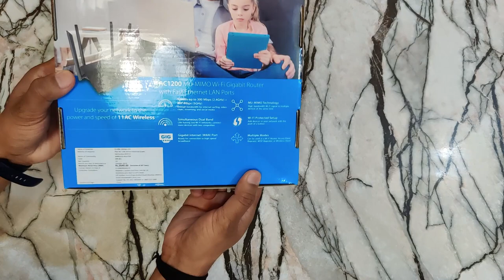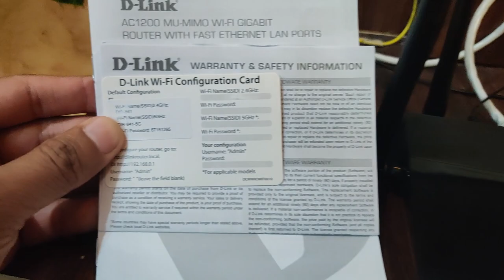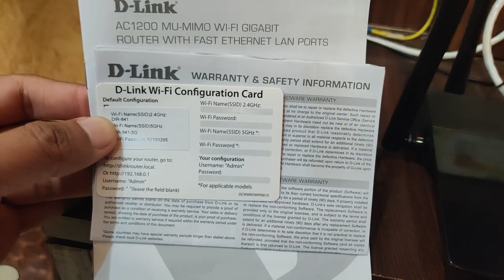D LINK DIR841 ROUTER UNBOXING REVIEW | ANSH VLOGS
Ye hai D-Link ke DIR 841 AC1200 Dual Band Gigabit Router ki unboxing video.

Equipments I used for vlog:

Mobile Tripod:

External Mic Boya M1:

Tripod Mount Adapter: